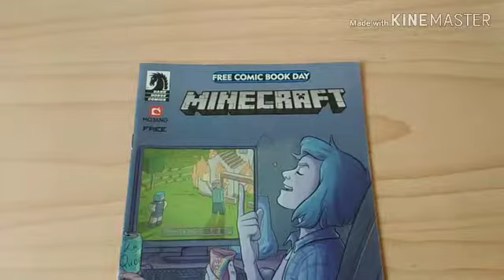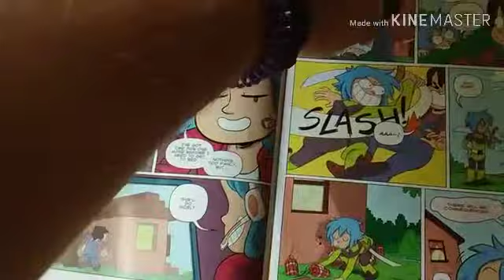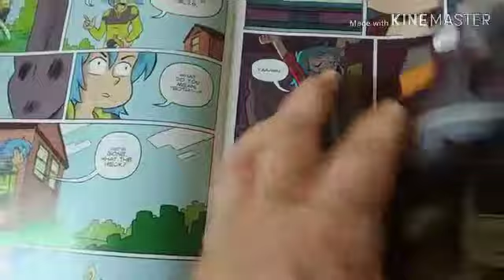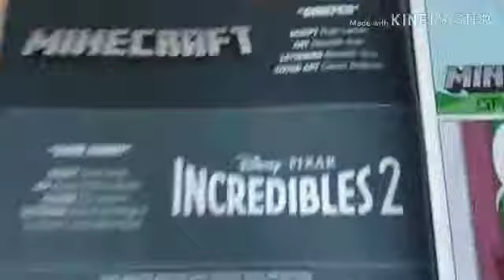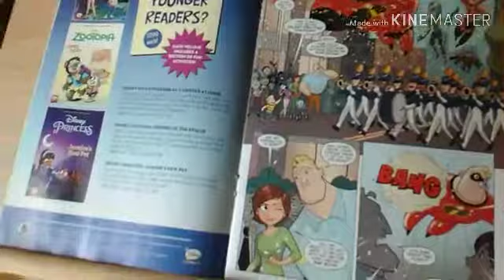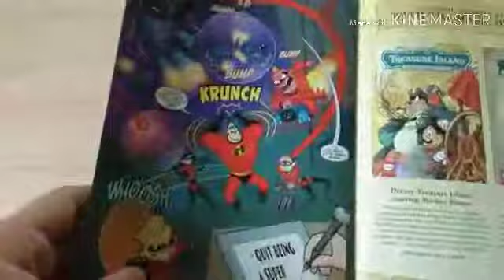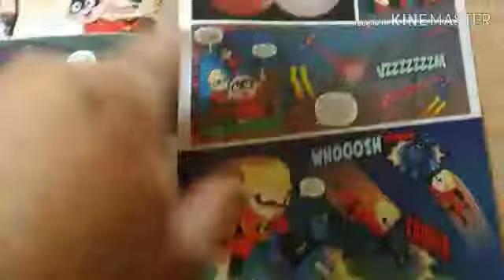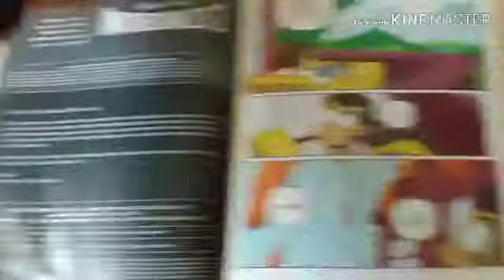FCBD 2019 MINECRAFT / THE INCREDIBLES REVIEW. Meridith Crane I challenge you!